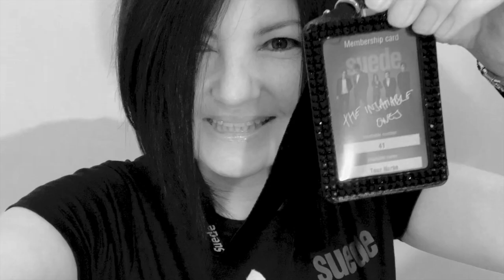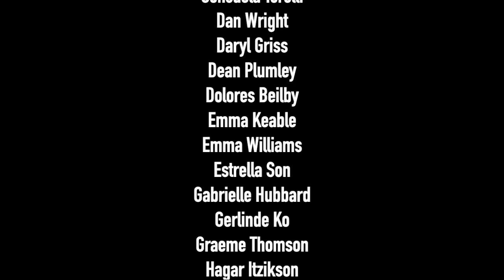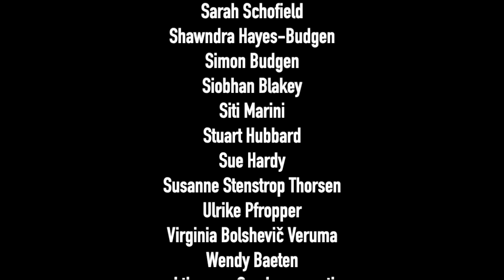The Insatiable Ones 'Filmstar' fan video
We decided to do our own fan version of Suede's 'Filmstar' video.
Edited by KM Syvänen. Organised by Samantha Hand and Mikaela Rennerfelt. Idea by Hagar Itzikson.

Suede own the copyright to 'Filmstar'